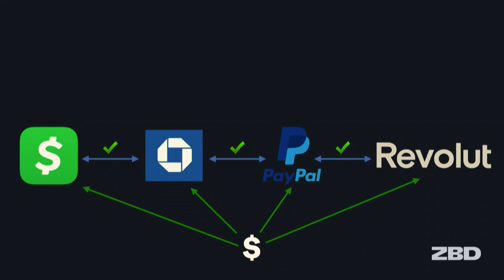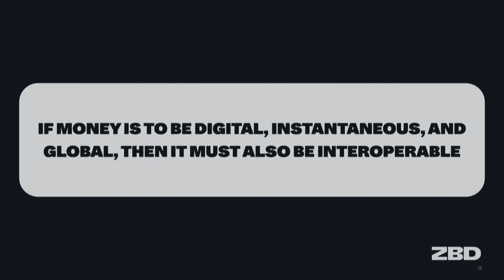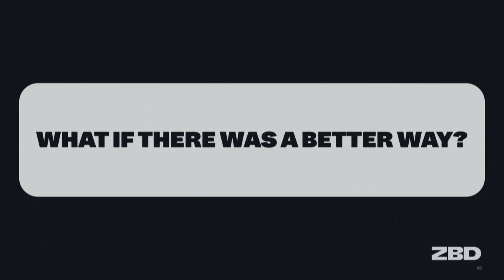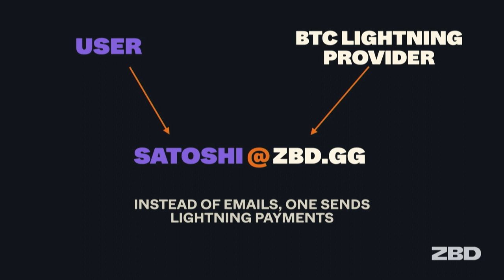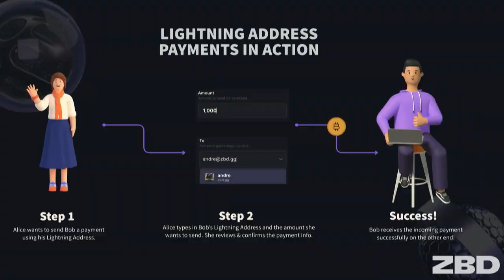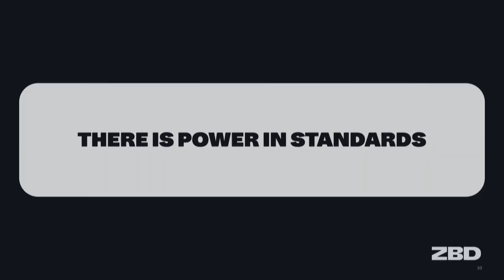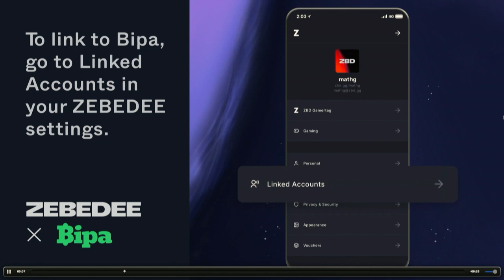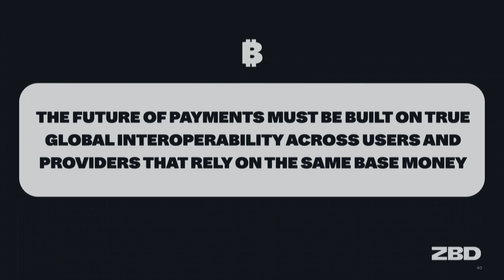MIT Bitcoin Expo 2022: Breaking Through - Lightning Address, Andre Neves